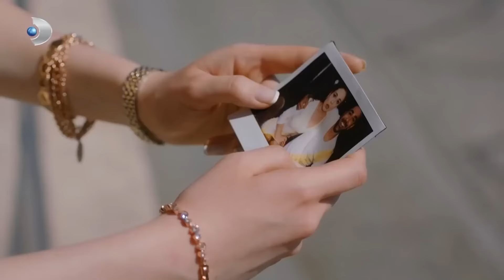Я Умоляю Тебя, Пожалуйста | Рецепт Любви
Я Умоляю Тебя, Пожалуйста - ПРИМИ ЭТО

ОПИСАНИЕ:
Продюсер: Мехмет Йигит Альп
Режиссер: Дениз Колош
Креативный продюсер: Бирсел Чыкынджы
Сценарий: Лейла Отер, Дорук Эренгул
Исполнительный продюсер: Сельма Кочоглу
Оператор: Озгур Демир
Художественный руководитель: Толунай Юртддаш
Монтаж: Кыванч Ильгинер